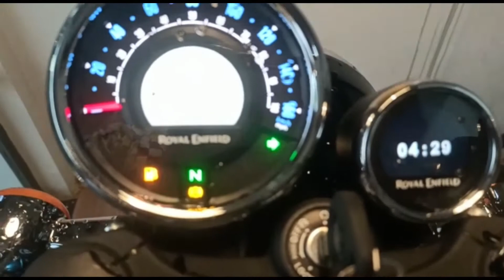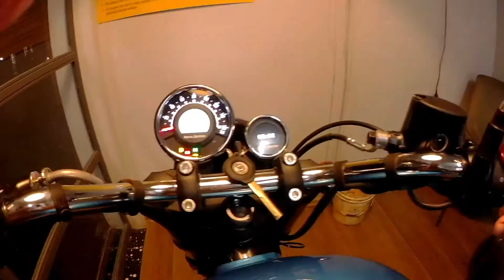Royal Enfield METEOR 350 II Launched II Review IIMRG ASSAM II Hindi and Assamese II